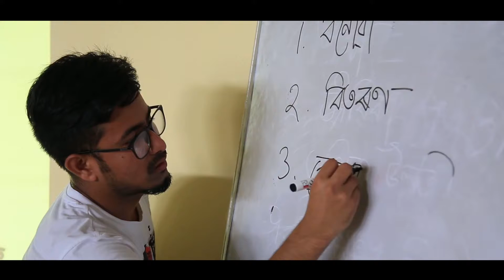Assam - SoUL and Soil of Solar Energy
70 Lakh Solar Study Lamp Scheme of MNRE and IIT Bombay in Assam
Lamp Distributed : 453459 across 1227 schools in 21 Blocks 568 Villages.
568 People Trained to Assemble Solar Study Lamp

Project Partners: EESL, ASRLM (Assam State Rural Livelihood Mission)

Shot, Edited and Directed by: Kunal Gupta